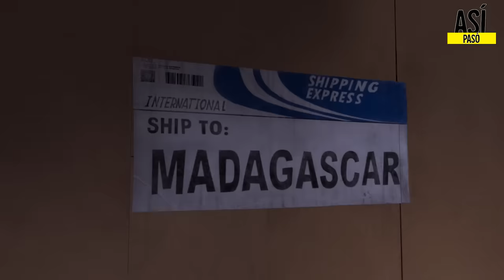LOS PINGUINOS DE MADAGASCAR | RESUMEN EN 13 MINUTOS